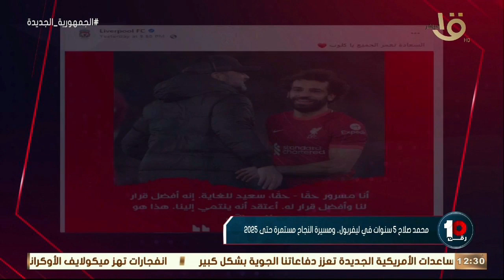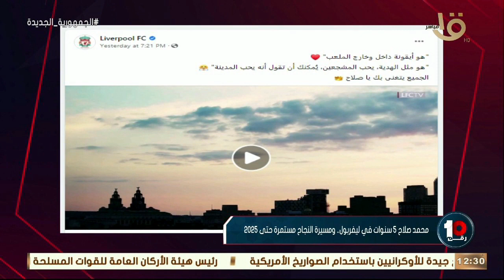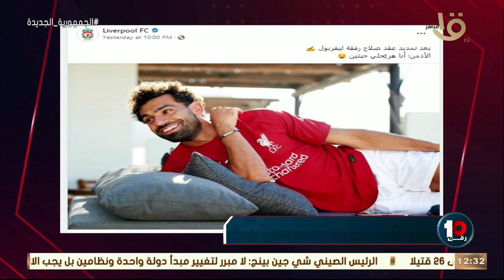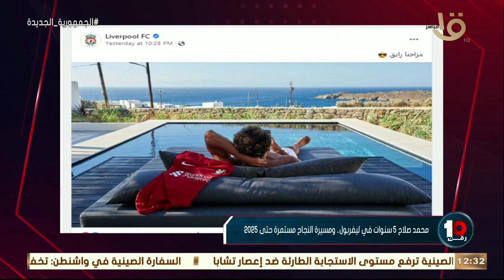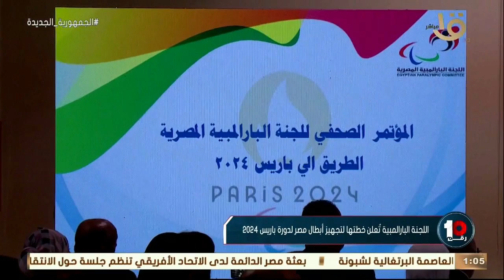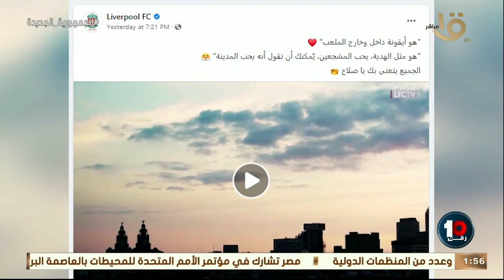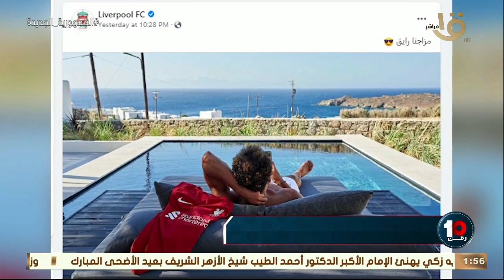رقم 10 | الاهلي يتأهل لنهائي الكأس ليواجه الزمالك ومحمد صلاح يجدد تعاقده مع ليفربول كاملة 2-7-2022